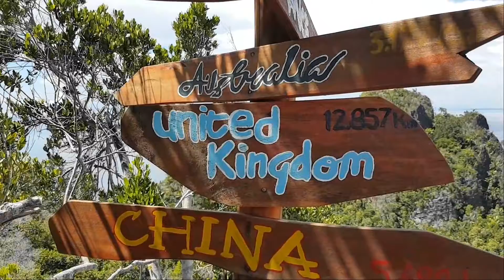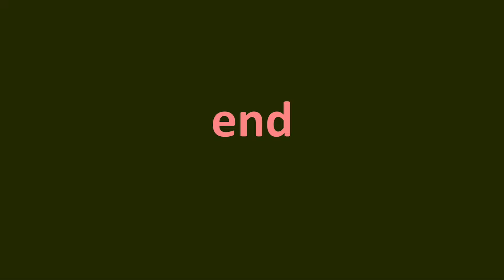Diving at Raja Ampat, Indonesia - Highlights 1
A few of the things I filmed at Raja Ampat, lauded as one of the world's top diving destinations. Very few people, lots of fish!